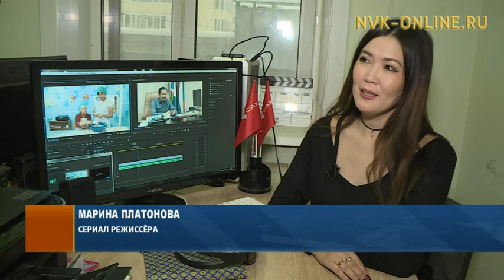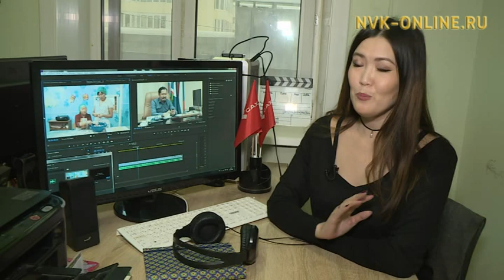“Саха” НКИХ Дана Сард айымньытынан саҥа сериалы көрдөрөр